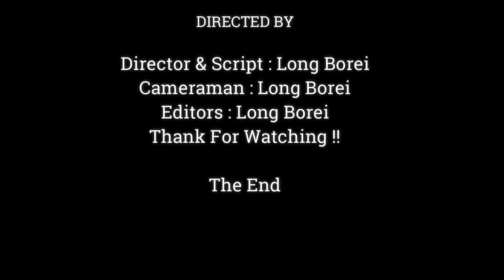Delicious Food..!! Mother Monkey Jane get The best Foods Today.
Dear all Value Visitor, This Videos We Want To Show You About , Delicious Food..!! Mother Monkey Jane get The best Foods  Today.